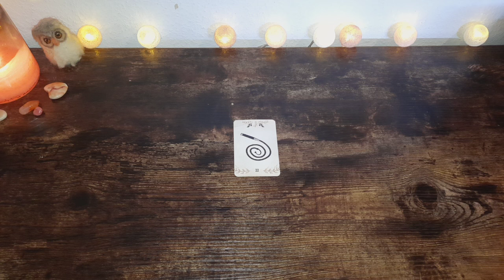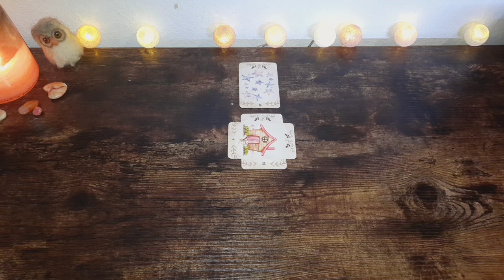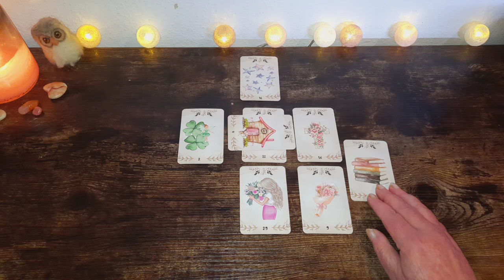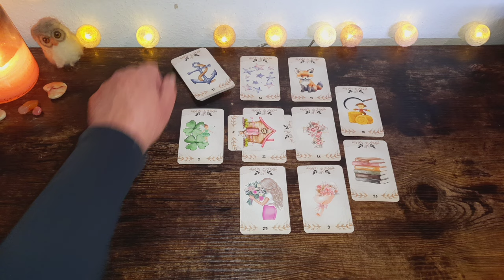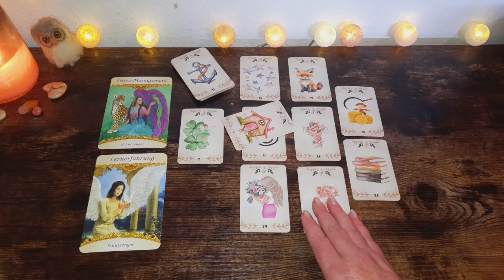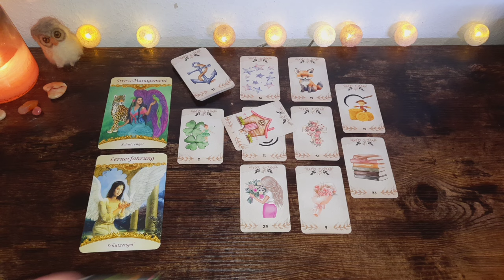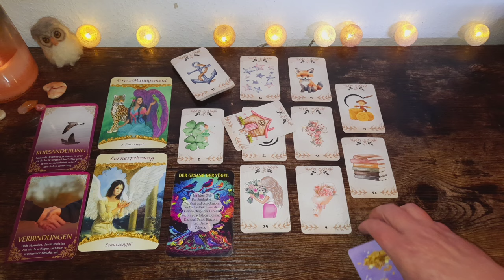Wassermann ♒️ Überraschende Geschenke des Schicksals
☆ Amazon Wishlist 💕:

Solltest du Unterstützung in einer schwierigen Lebenssituation brauchen, wende Dich jederzeit an die Telefonseelsorge:
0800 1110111 oder 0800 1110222